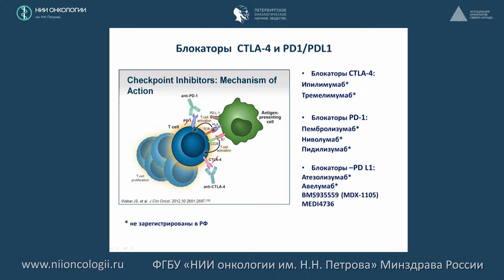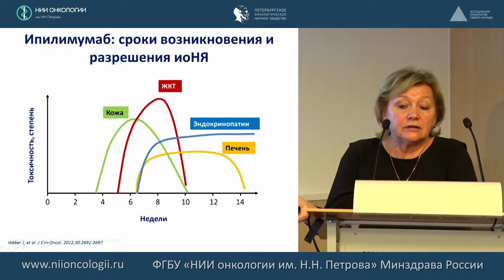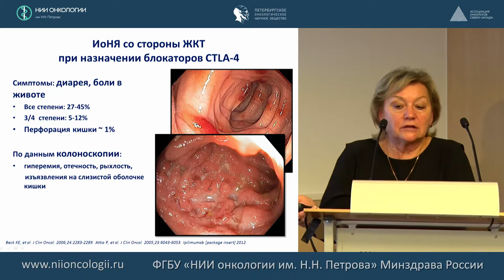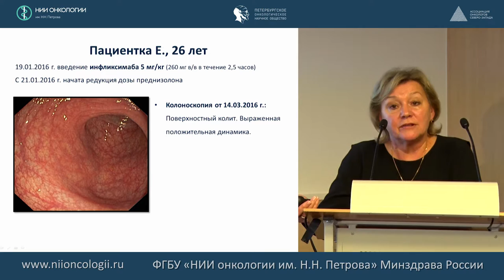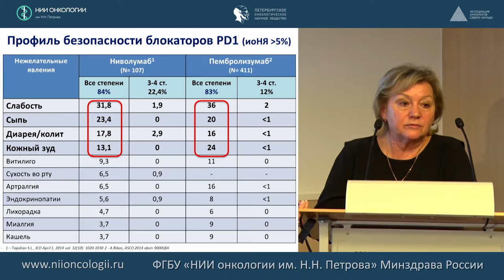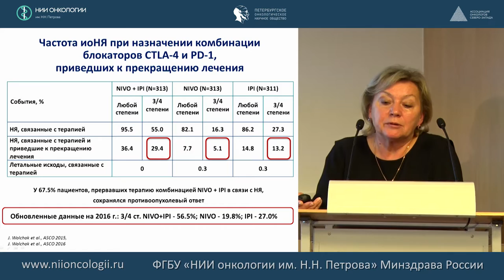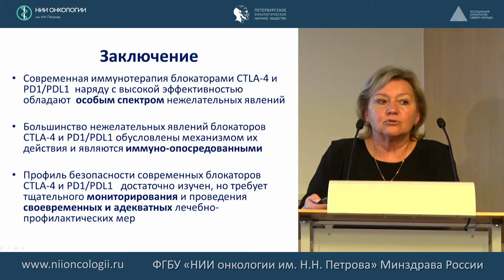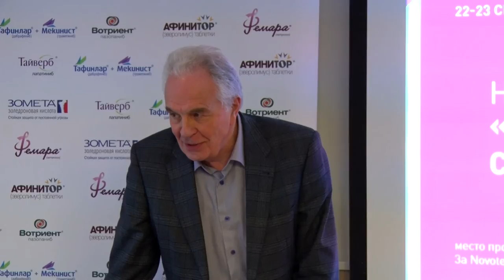Иммуноопосредованные нежелательные явления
д.м.н. Проценко Светлана Анатольевна
22-23 сентября 2016 г.